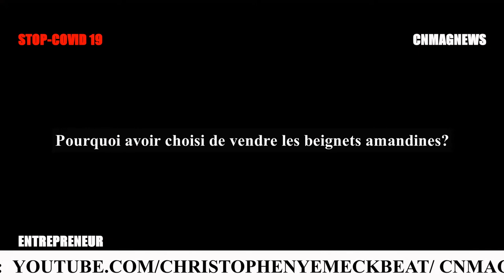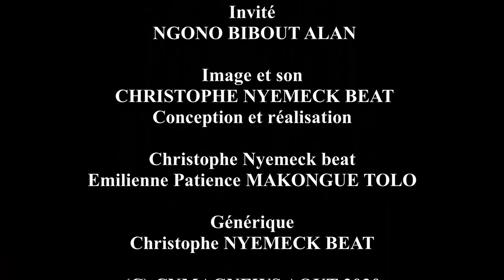CAMEROUN: Alan une main en or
De son vrai nom Alan NGONO BIBOUT, le jeune pâtissier a conquit les palets des habitants de plusieurs quartiers de Douala avec les beignets amandines qu'il prépare lui-même. Fier de s'auto-employer et respectueux du choix de ceux des jeunes qui sont employés dans des entreprises. Il s'est confié à nous et nous a réveillé les secrets de sa réussite.